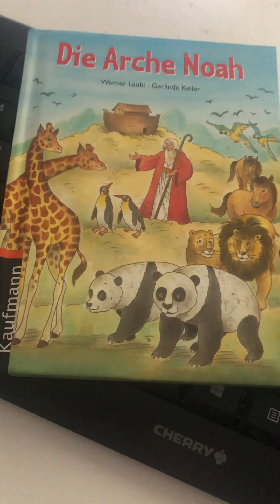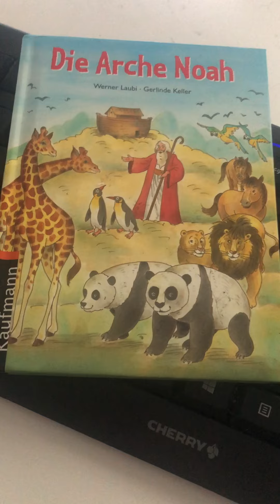Anarchia czy demokracja ?